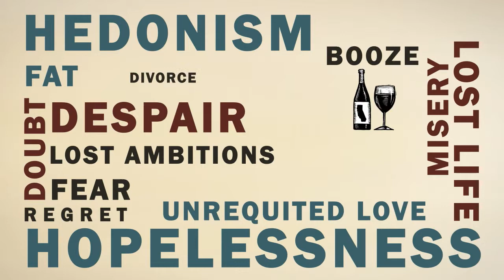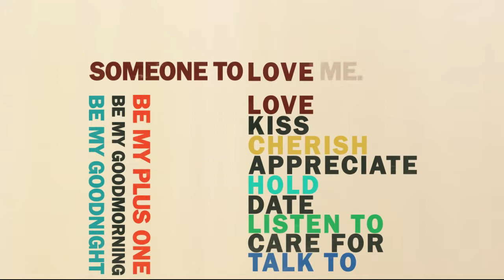The Lifelong Project - Trailer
An overview of the book The Lifelong Project by Joseph Phillips. The Lifelong Project utilizes the principles of project management to help people reach their goals.